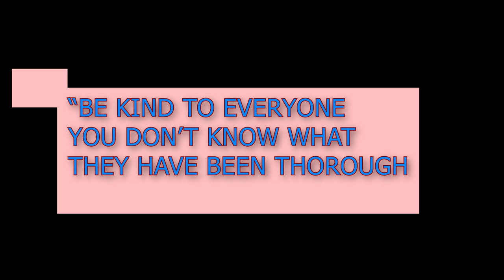IMPACT ︳You don't know their story ︳Lockdown effect ︳Bimal Prasad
2020 have made big impact in our life, many people lost their asset and loved one.
Bimal is a worker who have been through a lot, let's see his story.

A film by Mira Sah

Producer: Mira Sah
Concept and Director: Manish Sah

Cast:-
Bimal Prasad
Uttam Subba
Pukar Pradhan
Priya Magar